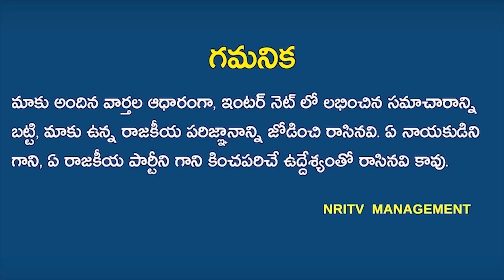The Lulu Group has gone back | But Can't believe where they are investing now | Chandrababu | NRI TV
The Lulu Group has gone back | But Can't believe where they are investing now | Chandrababu | Chandrababu LULU Group | NRI TV
చంద్రబాబు తీసుకొచ్చిన లాలూ గ్రూప్ వెనక్కి వెళ్లిపోయింది. ఇప్పుడు ఆ సంస్థ ఏ రాష్ట్రంలో పెట్టుబడులు పెట్టిందో తెలిస్తే నమ్మలేరు!